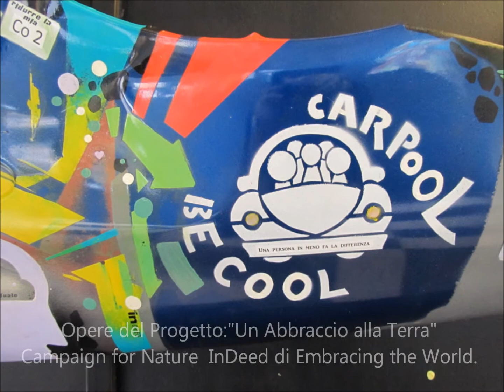Un abbraccio alla terra -Opere per InDeed Campaign for Nature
Video realizzato con alcune opere del progetto "Un Abbraccio alla Terra" , Campaign for Nature InDeed di Embracing the World.

Musica Piano Sonata n.14 - Ludwig Van Beethoven